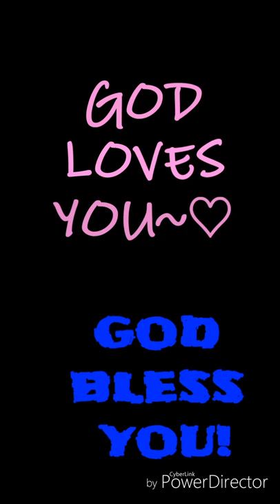당신을 향한 노래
I made this music video of my five kids... as a present to my eldest sister.